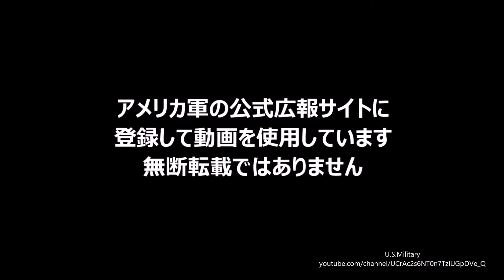初号機CH-53KキングスタリオンがMCASニューリバーに到着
CH-53Kは、シコルスキー・エアクラフト社がCH-53Eをベースに開発した大型輸送ヘリコプター。

BGM